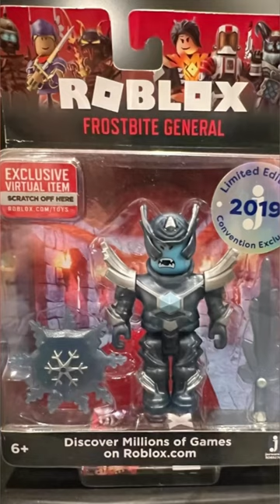MOST EXPENSIVE Roblox Toys EVER! 🤯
You WONT BELIEVE how expensive these toys are